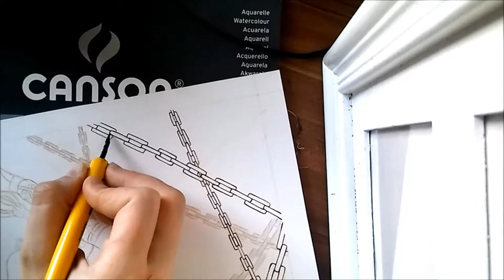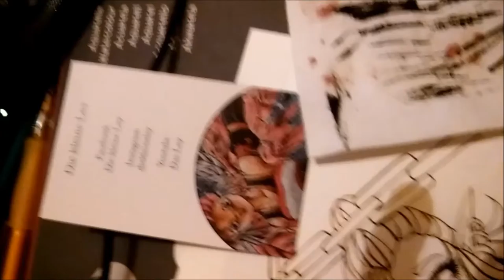Inking/ Lineart OC Glocken der Vernunft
Kleines Spontanvidoe wie und womit ich inke/ line :'3
Das Bild ist für ein OC (OwnCharacter) Artbookprojekt wo ich noch einne 2ten Beitrag habe und ich bin wirklich gespannt auf die Beiträge der anderen. Das selbe Video findet ihr auch nochmal auf meiner FB Seite- apropo Seite(n) hier meine Links: